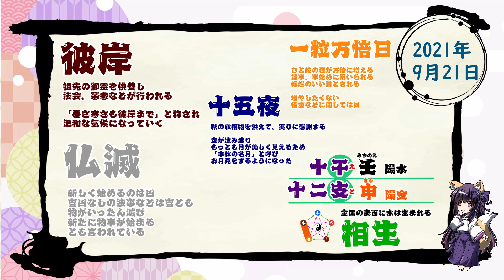【今日の運気】六曜と陰陽五行 +雑節とか 2021/09/21